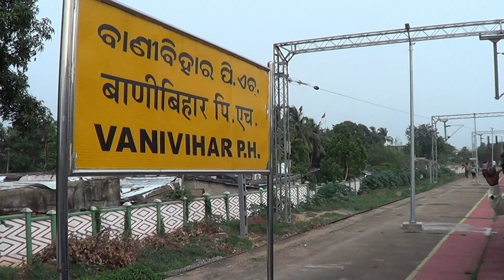MEMU train journey from Vani Vihar railway station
MEMU train journey from Vani Vihar railway station towards Khurda Road Junction by Cuttack Puri MEMU train.